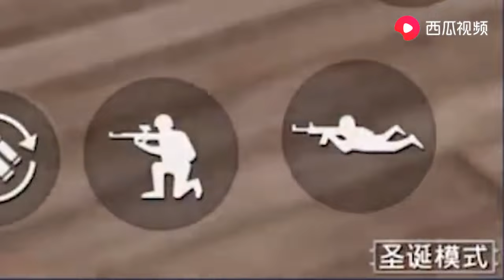和平精英：同时拥有9把圣诞信号枪？物资多到你眼花缭乱【浪客九歌】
人生巅峰，9个圣诞空头箱，太肥了！
各位小伙伴们，大家好~
这里是浪客九歌YouTube游戏解说频道
九歌解说，为大家带来趣味的游戏解说，全程高能
吃鸡之路，尽在九歌